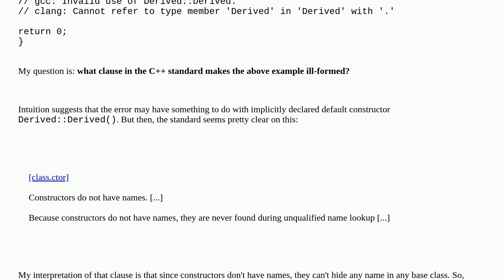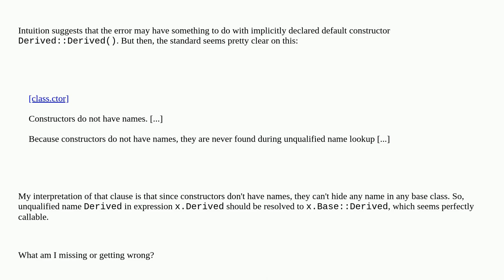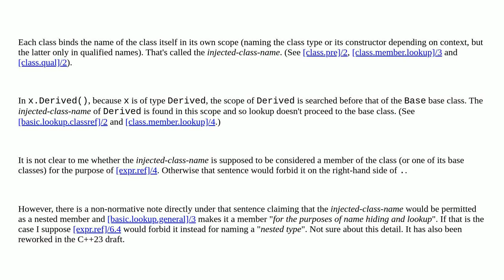Do constructors of class T hide methods with the same name T in base class?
A special thanks goes out to the community

  language-lawyer name-lookup c++17 c++ constructor